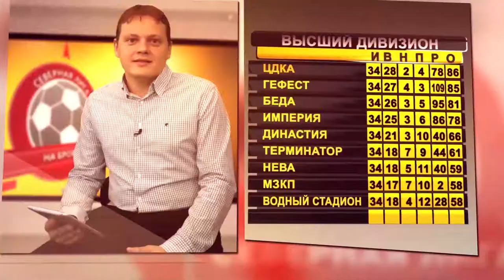Восточное Дегунино - Легион-Д (09.12.17)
ЛФЛ Москва. Север. Дивизион 3А. 17 тур